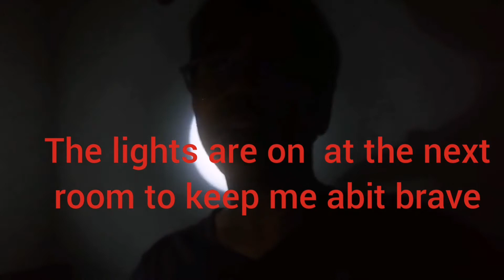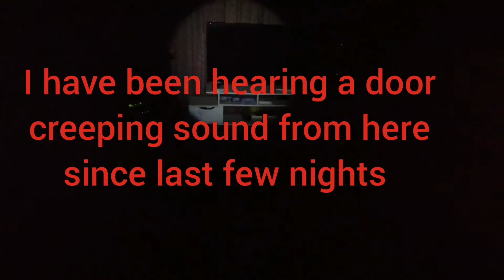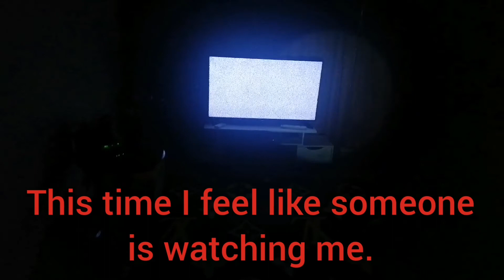You won't believe what I saw at my living room at 3 AM... So scary!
I have been hearing this creepy noise from my living room since the last few nights so in this video I decided to go and see what the noise was, it was not what I expected. 😨